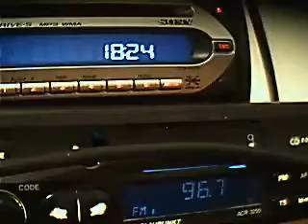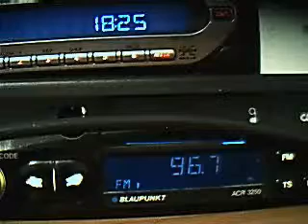fm dx darik yablanitsa dx in bucharest winter 2008